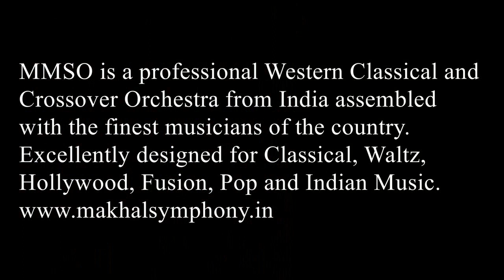The Famous Symphony Band-Orchestra from India | Delhi | Hyderabad | Mumbai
The Grand Symphonic Orchestra of Michael Makhal introduces the Western Symphonies & Bollywood Symphonies Live in India, available for both Private and Public events both.

Maestro Michael Makhal (ALCM) is an internationally Composer and Conductor, winner of IAF Business Leadership Award 2020-21, an Associate of the London College of Music. He has been a guest performer for many esteemed Symphony Orchestras of India and around the World, also played Violin for more than a hundred South Indian Feature Films. He is a lifetime member of the Telugu Cine Music Federation. Michael has represented India as a Violinist and Composer in prestigious international events including the ‘Asia Orchestra Week 2007' (in Tokyo, Japan) and the Glasgow Culture - XX Commonwealth Games 2014, also at the Luci Della Ribalta International Fest in Italy.

The Grand Symphonic Orchestra of Michael Makhal is famous for performing a vast range of genres from Indian Film Music to Hollywood Themes and specializes in Western Classical Sympnic performances. The Orchestra, made up of fifteen to fifty members playing Violins, Violas, Cellos, Double Bass, Keys, Rhythms, Woodwinds, and Brass instruments based on the category of the ensemble. The group is assembled with highly professional and versatile musicians from different parts of the country. The ensemble has a great variety of noted pieces starting from the masterpieces of Mozart, Bach, Vivaldi, Strauss to the latest overture of famous Hollywood theme tunes – James Bond, The Lion King, Pirates of the Caribbean, Sound of Music and also, the evergreen Pops like Abba and Elvis.

VIDEO - WESTERN SYMPHONY

VIDEO - INDIAN SYMPHONIC